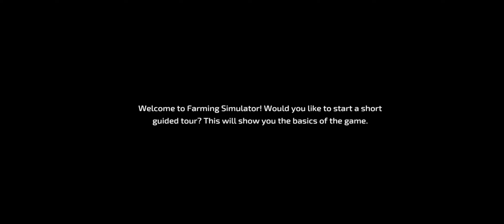Farming Simulator 23 Gameplay Best Android Video Games